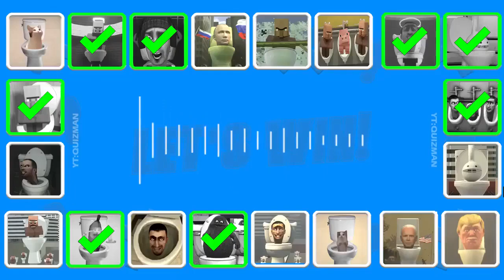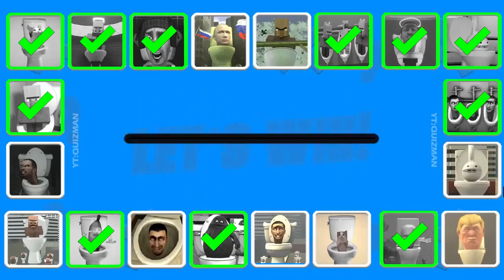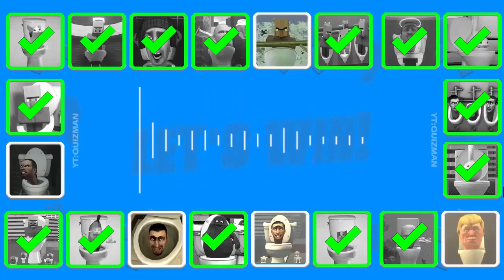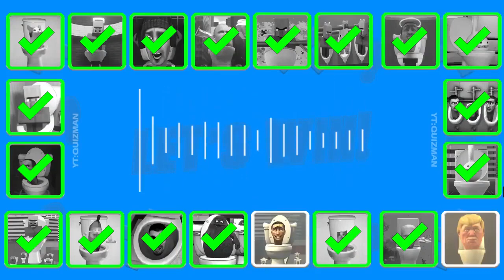Guess MONSTER'S VOICE #90 SKIBIDI TOILET, VILLAGER ANGEL TOLET, GRIMACE TOILET, OTAMATONE's TOLET